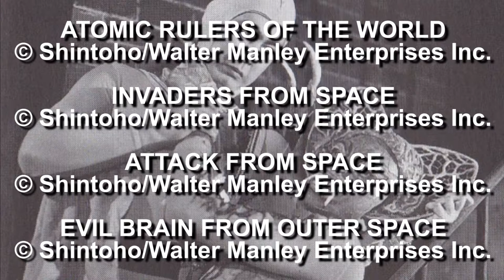TOKU SCOPE # 46 : SPACEMAN : L'HOMME D'ACIER DE LA SHINTOHO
A l'occasion de la rétrospective "Shintoho : Un vent nouveau" qui aura lieu à la Maison de la Culture du Japon à Paris à partir du 22 mars prochain, nous vous proposons de revenir aux origines du tokusatsu, avec le premier super-héros du cinéma japonais, créé par la Shintoho : SPACEMAN (SUPER GIANT).

Dans le TOKU FOCUS, nous reviendrons donc sur le studio SHINTOHO avant de nous focaliser sur la production des 9 films SUPER GIANT, dont 6 d'entre eux furent réalisés par le prolifique TERUO ISHII.

Dans la TOKU CAVE, nous continuerons notre exploration de ces héros stellaires avec cette fois ci YUSEI OJI (PRINCE OF SPACE), le Spaceman version Toei, et son montage américain.

Enfin, dans le DICO TOKU, nous reviendrons sur la carrière de M. KEN UTSUI, qui a incarné Spaceman.

Excellent visionnage à tous !